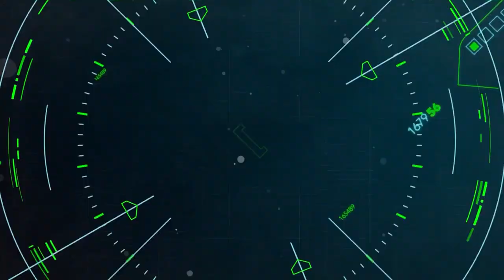gen:LOCK Episode 4 Promo - Toonami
It’s quiet, but is it a little too quite? Find out on the next episode of gen:LOCK, happening next Saturday night at 11:30p!